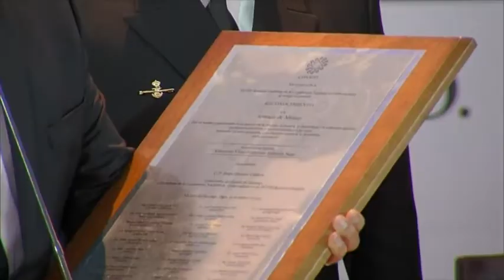Peña encabeza Runión de la CONAGO | Noticias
El presidente exigió a los mandatarios locales trabajar de manera responsable y coordinada, en un solo frente, para hacer valer la ley y una plena vigencia del Estado de Derecho.